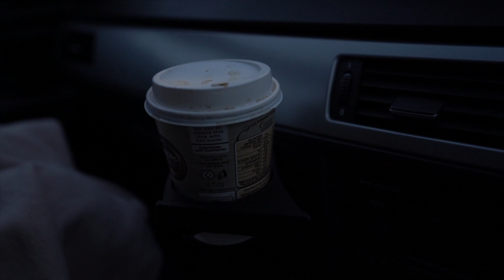West Coast of Scotland, 2 day road-trip.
West coast of Scotland is something you must see in you live in UK. We had a quick tour to Fort William, Glenfinnan , Isle of Skye and back to Newcastle. To be honest I was expecting to see more but as days are short  - all we managed was Glenfinnan viaduct and Fairy Pools.

Leave some comments cause I would like to have some feedback. Would you like to see more informative video?

Some photos on my

Instagramm: @tededwardsofficial